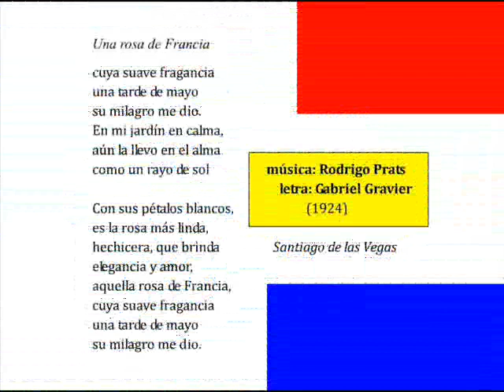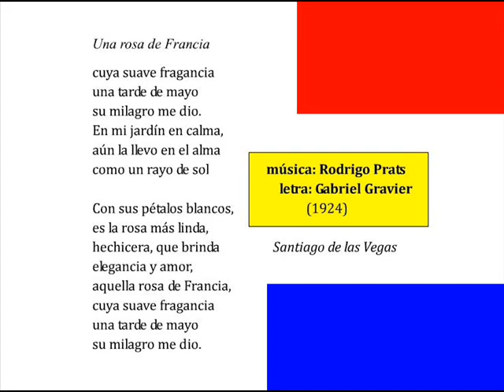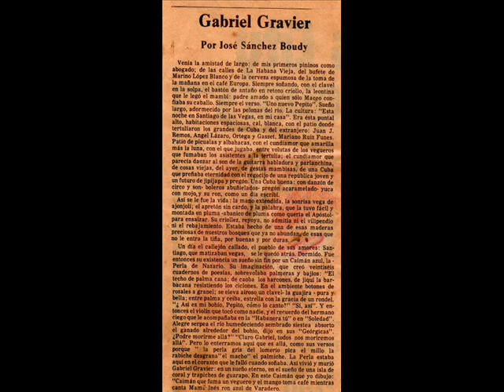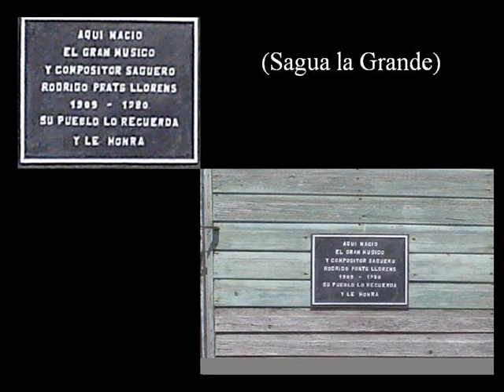UNA ROSA de FRANCIA (rodrigo prats)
criolla-bolero